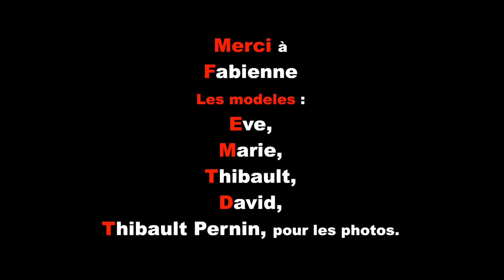tatouages ephemeres - Magali Savary artiste peintre plasticienne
Un tatouage exprime votre personnalité, avec ce tatouage éphémère osez vous amuser pour 1 semaine, affirmez votre différence et portez ce bijou de peau comme une œuvre d’art unique dont vous êtes le cadre.
Encres spéciales certifiées et testées pour la peau, résistant à l’eau qui tiennent 1 semaine (voire plus selon l’emplacement du tatouage).